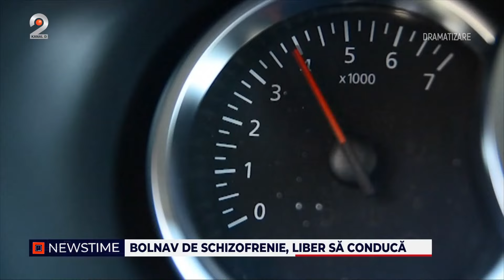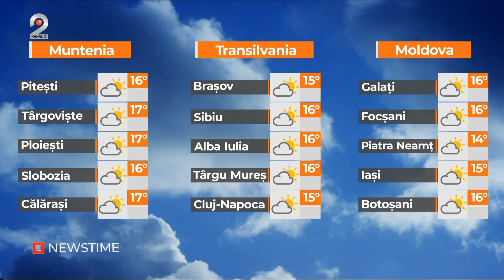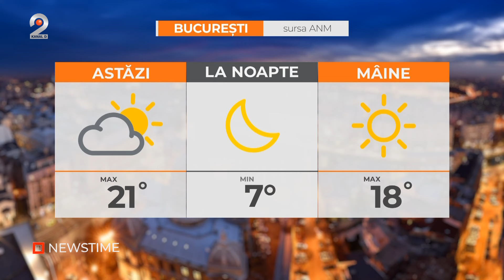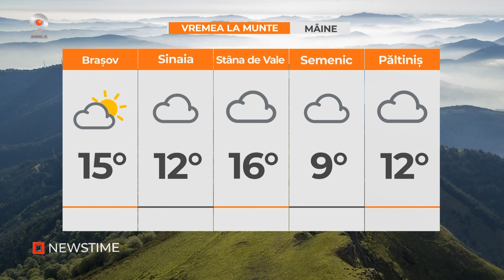NEWSTIME (23.10.2024) - Bolnav de schizofrenie, liber sa conduca!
00:00 - Intro
00:04 - Fiica afaceristului ucis, audiata in capitala.
01:17 - Bolnav de schizofrenie, liber sa conduca.
03:50 - Medicul a refuzat sa-i salveze viata.
04:55 - Spionat cu drona de fosta sotie.
05:57 - Au furat bani, aur si... 15 perechi de adidasi.
07:34 - Bisnita la pelerinaj.
09:40 - Asigurare la casa, platita cu factura la curent.
12:00 - Orase gata de Craciun, partii inverzite.
14:32 - METEO.